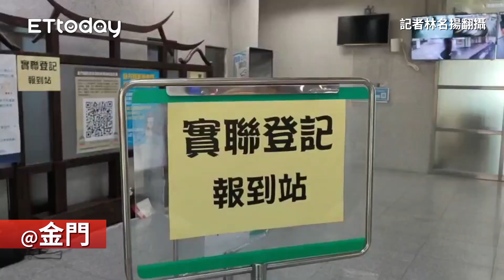入境「金門、澎湖、馬祖」即日起強制快篩！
記者林名揚翻攝
民眾提供